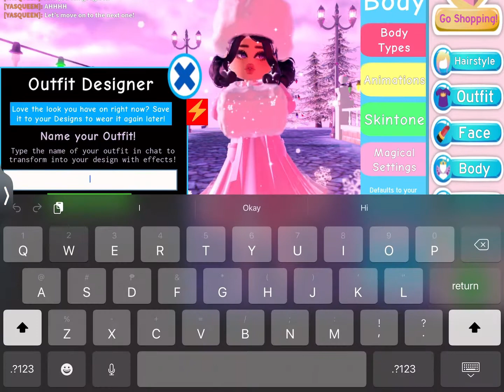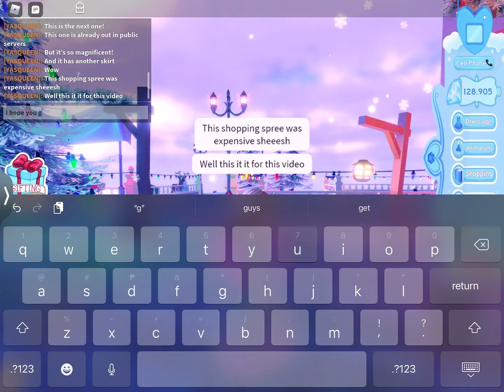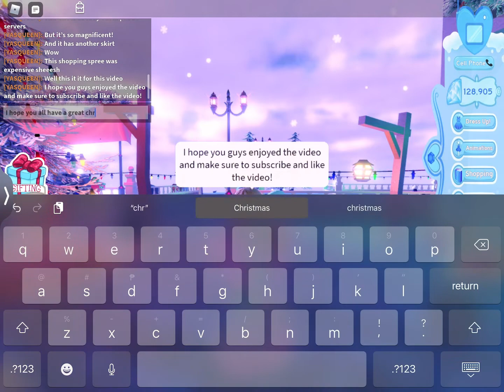Royale high diamond shopping spree * NEW SET IS OUT IN PRIVATE SERVERS *